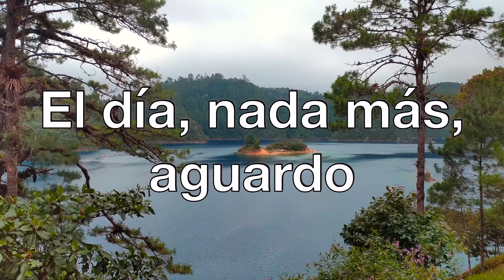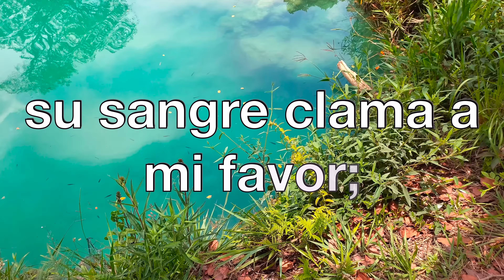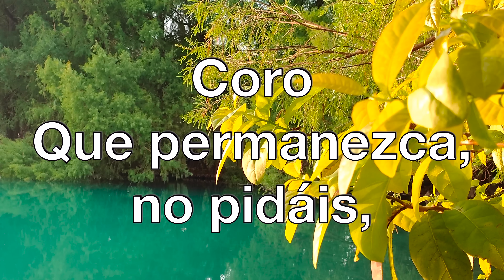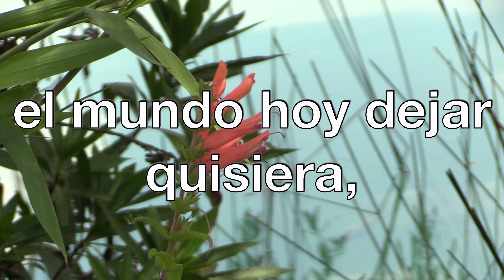HA62 | Himno 304 | Mi Redentor, el Rey de gloria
304
     Mi Redentor, el Rey de gloria
1. Mi redentor, el Rey de gloria,
    que vive yo seguro estoy;
    y da coronas de victoria;
    a recibir la mía voy.

Coro
   Que permanezca, no pidáis,
   entre el bullicio y el vaivén;
   el mundo hoy dejar quisiera,
   aun cuando fuese cual Edén.
   El día, nada más, aguardo
   en que el Rey me diga: "Hijo, ven".

2. En mi Señor Jesús confío,
    su sangre clama a mi favor;
    es dueño él de mi albedrío,
    estar con él es lo mejor.

3. De tanto amor me maravillo,
    y no me cas¡nos de cantar;
    me libertó de mi peligro,
    sufriendo todo en mi lugar.

4. Consuélome en su larga ausencia
    pensando: Pronto volverá:
    entonces su gloriosa herencia
    a cada fiel Jesús dará.
                                         T. M. Westrup